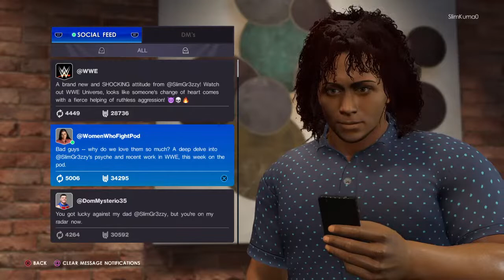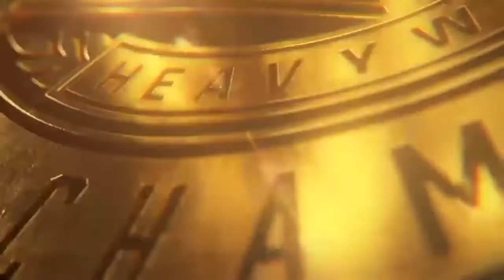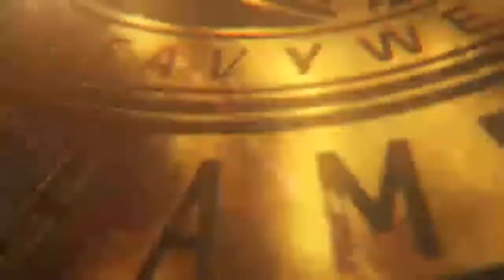Slim Wilson Next Day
Things aren’t at the professional level I want them to be yet. I hope you a blessed day!!!